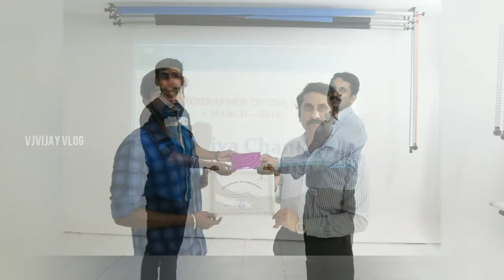Join Summer Photography Course Just 999 Only | Visit Photography Academy Saidapet | VjVijay Vlog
Address : Lights on Studio 147 1st Floor Little Mount Saidapet Chennai - 15